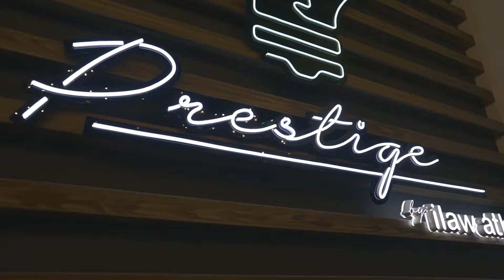ilaw Prestige | ilaw atbp.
Let us take you on a tour of our first ever Prestige branch — the newest home of our high-end decorative and designer lighting pieces.

Located at Plazuela de Molino in Bacoor, Cavite, Prestige offers an extensive range of carefully curated and crafted products. In fact, it’s home to our first designer series created by by Italian architect and lighting designer, Gabi Peretto.